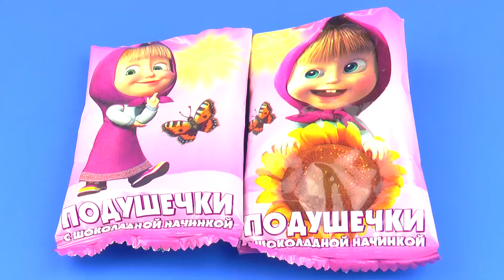Маша и Медведь Злые Птички Щенячий Патруль Сюрприз Воздушные Шарики Сборник Детские Игрушки и Подарк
Маша и Медведь Злые Птички Щенячий Патруль Сюрприз Воздушные Шарики Сборник Детские Игрушки и Подарки Masha and the Bear Angry Birds Paw Patrol Surprise balloons Collection of Baby Toys and Gifts

Добро пожаловать на мой семейный канал с игрушками для малышей и детей. Давайте развлекаться, играть и учиться вместе. Здесь вы найдете много разных игрушек из популярных мультиков Дисней и российских мультильмов. Здесь вы найдете лучшие игрушки: Человек-паук, Тачки, Самолеты, Маша и Медведь, Барби, Дисней Принцесса, Хелло Китти, Злые Птички, Шрек, Микки Маус, Винни-Пух, Губка Боб, Смурфики, Звездные Войны, Пингвины Мадагаскар, Скуби-Ду, Смешарики, Холодное Сердце.